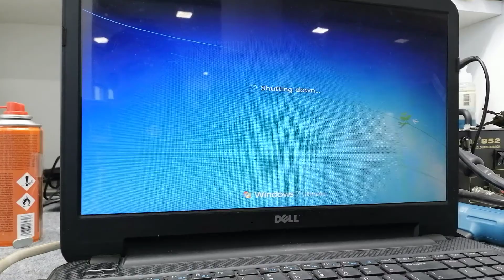HP 450 OR 440 G1 UMA Discreate (AMD VGA Disable) By Nasir Tech